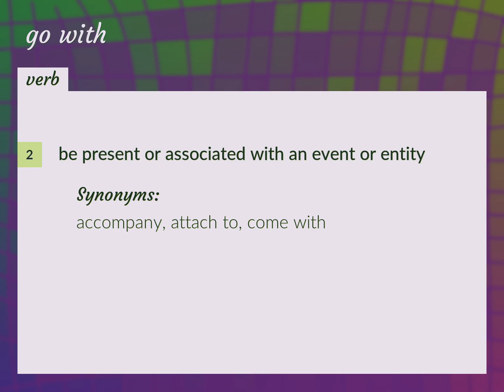Go with | meaning of Go with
What is GO WITH meaning?